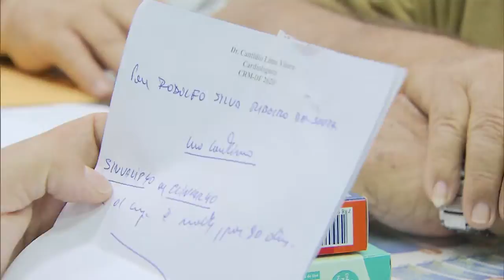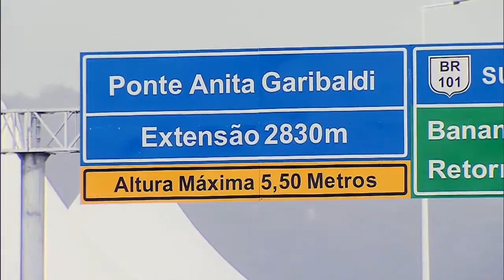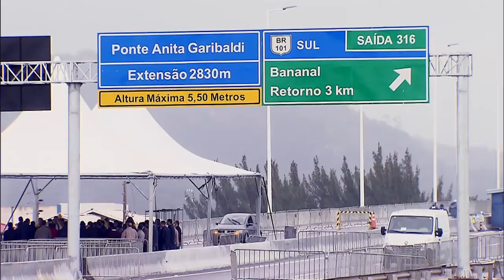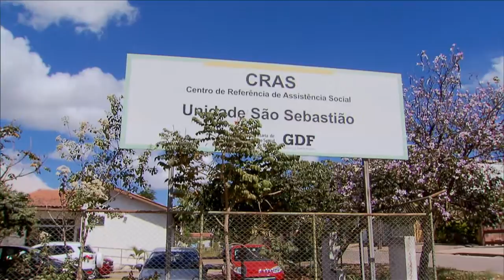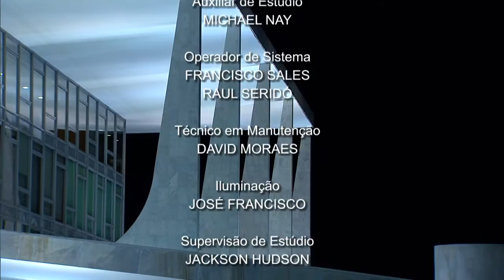Jornal NBR Notícias na Íntegra - 15 de julho